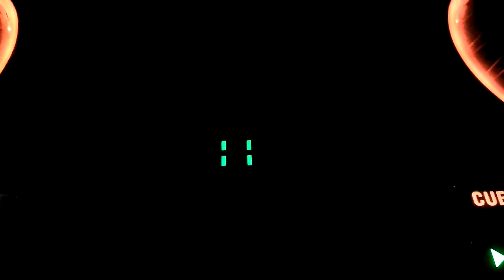2gi dzień wesela. 2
W OSP Rój